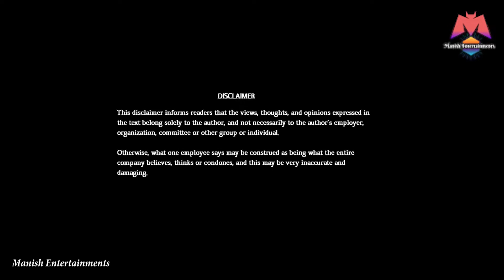Tute Tare Se, Dua Mat Mango| Kuch Bhi | Poetry | Love | Sad | Kuch Bhi Manish..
“KUCH BHI” Asper  the means of name you will get all types of entertainments on a single platform under Manish entertainments Productions. You can reach to us for Hindi Poetry, Stand-up Comedy and mind blowing Hindi Stories. Manish Entertainments is a production house known for short film, Ad film making and also have a plan for big movies in future. As per the passion and demand of social media, audience, we started this open mic channel Kuch Bhi.

Tute Tare Se Dua Mat Mango, Jo Khud Tuta Hai Wo Tumhe Kya Dega .

Performed by - Manish Tiwari..
Poetry - Manish Tiwari.
D.O.P./Editor - Ronit Tiwari

Twit us on-
Read Novel –
Meat - Bhat (Meat-Bhat Book 1) (Hindi Edition) Kindle Edition Amezon.in